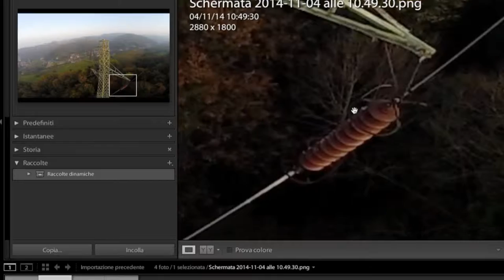Monitoraggio traliccio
facile e veloce.